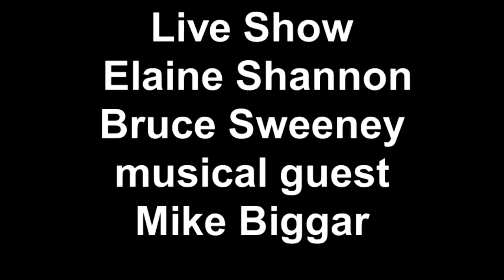Live Show Elaine Shannon Bruce Sweeney musical guest Mike Biggar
Mike Biggar Simply For Life client and local musician shares his talents as a musician as well as inspiration on his journey to health.
Mike Biggar is larger than life. In personality, vocal dynamics and sheer stage presence -- Mike commands notice and makes an impression not easily forgotten.
An inspiration to us all with over 100 pounds lost and still working on Loving himself into great health.